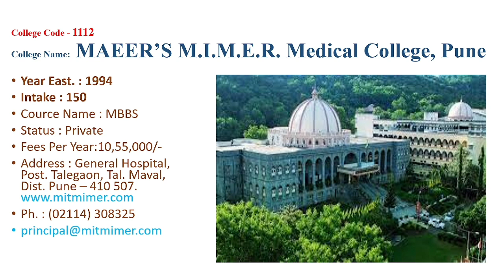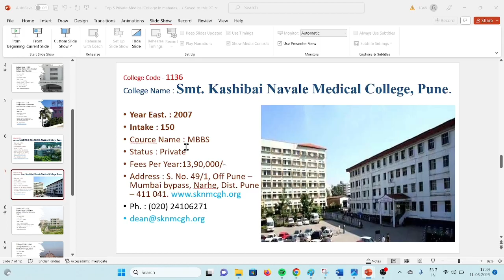Top 5 medical College|Semi government medical colleges in maharashtra|Medical admission process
1 Grant Medical College, Mumbai Maharashtra University of Health Sciences, Nashik 1845
2 Seth GS Medical College, Mumbai Maharashtra University of Health Sciences, Nashik 1925
3 Government Medical College, Nagpur Maharashtra University of Health Sciences, Nashik 1947
4 Government Medical College, Aurangabad Maharashtra University of Health Sciences, Nashik 1956
5 Armed Forces Medical College, Pune Maharashtra University of Health Sciences, Nashik 1962
5 Government Medical College, Miraj Maharashtra University of Health Sciences, Nashik 1962
6 Dr Vaishampayan Memorial Medical College, Solapur Maharashtra University of Health Sciences, Nashik 1963
7 Lokmanya Tilak Municipal Medical College, Sion, Mumbai Maharashtra University of Health Sciences, Nashik 1964
7 B. J. Govt. Medical College, Pune Maharashtra University of Health Sciences, Nashik 1964
7 Topiwala National Medical College, Mumbai Maharashtra University of Health Sciences, Nashik 1964
8 Indira Gandhi Medical College & Hospital, Nagpur Maharashtra University of Health Sciences, Nashik 1968
9 Mahatma Gandhi Institute of Medical Sciences, Sevagram, Wardha Maharashtra University of Health Sciences, Nashik 1969
10 SRTR Medical College, Ambajogai Maharashtra University of Health Sciences, Nashik 1974
11 Rural Medical College, Loni Pravara Institute of Medical Sciences (Deemed University), Ahmednagar 1984
11 Krishna Institute of Medical Sciences, Karad Krishna Institute of Medical Sciences University (Deemed), Karad 1984
11 Dr. Panjabrao Alias Bhausaheb Deshmukh Memorial Medical College, Amravati Maharashtra University of Health Sciences, Nashik 1984
12 Dr. Shankarrao Chavan Govt. Medical College, Nanded Maharashtra University of Health
Sciences, Nashik 1988
12 Sri Bhausaheb Hire Government Medical College, Dhule Maharashtra University of Health Sciences, Nashik 1988
13 Shri Vasant Rao Naik Govt. Medical College, Yavatmal Maharashtra University of Health Sciences, Nashik 1989
13 Mahatma Gandhi Missions Medical College, Aurangabad MGM Institute of Health Sciences (Deemed University), Navi Mumbai 1989
13 Mahatma Gandhi Missions Medical College, Navi Mumbai MGM Institute of Health Sciences (Deemed University), Navi Mumbai 1989
13 Padmashree Dr. D.Y.Patil Medical College, Navi Mumbai Padmashree Dr. D Y Patil University (Deemed), Navi Mumbai 1989
13 Dr. D Y Patil Medical College, Kolhapur D.Y. Patil Education Society (Deemed University), Kolhapur 1989
13 Bharati Vidyapeeth University Medical College, Pune Bharati Vidyapeeth University (Deemed), Pune 1989
14 ACPM Medical College, Dhule Maharashtra University of Health Sciences, Nashik 1990
14 Maharashtra Institute of Medical Sciences & Research, Latur Maharashtra University of Health Sciences, Nashik 1990
14 Jawaharlal Nehru Medical College, Sawangi (Meghe), Wardha Datta Meghe Instt. of Medical Sciences (Deemed University), Nagpur 1990
14 Dr.Vasantrao Pawar Med. Col. Hosp. & Research Centre,Nasik (Prev. NDMVP Samaj Medical College) Maharashtra University of Health Sciences, Nashik 1990
14 N. K. P. Salve Instt. of Medical Sciences and Research Centre and Lata Mangeshkar Hospital, Nagpur Maharashtra University of Health Sciences, Nashik 1990
15 Terna Medical College, Navi Mumbai Maharashtra University of Health Sciences, Nashik 1991
15 KJ Somaiyya Medical College & Research Centre, Mumbai Maharashtra University of Health Sciences, Nashik 1991
16 Rajiv Gandhi Medical College and Chhatrapati Shivaji Maharaj Hospital, Thane Maharashtra University of Health Sciences, Nashik 1992
17 Maharashtra Institute of Medical Education & Research, Talegaon,Pune Maharashtra University of Health Sciences, Nashik 1994
18 Dr. D Y Patil Medical College, Hospital and Research Centre, Pimpri, Pune Dr. D Y Patil University (Deemed), Pimpri, Pune 1995
19 Rajashree Chatrapati Shahu Maharaj Government Medical College, Kolhapur Maharashtra University of Health Sciences, Nashik 2001
20 Government Medical College, Akola Maharashtra University of Health Sciences, Nashik 2002
20 Government Medical College, Latur Maharashtra University of Health Sciences, Nashik 2002

How many government medical colleges are there in Maharashtra?
What is the fees for MBBS in government college in Maharashtra?
How many marks NEET for government college in Maharashtra?
Which private medical college has lowest fees in Maharashtra?